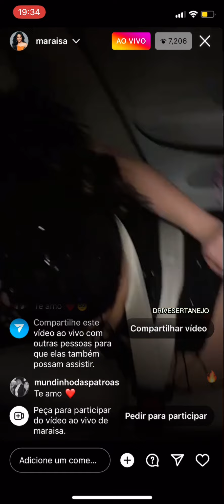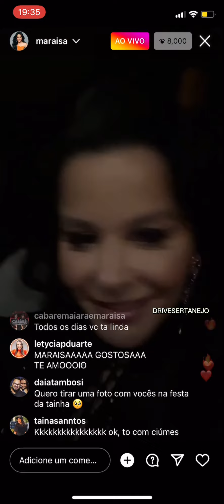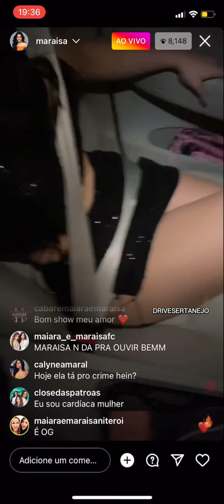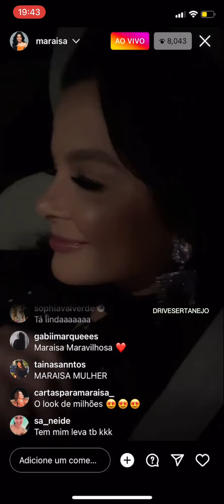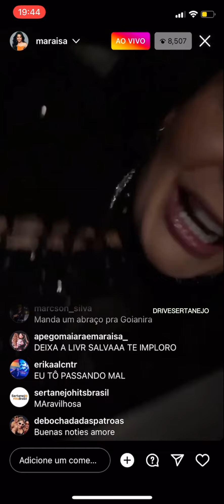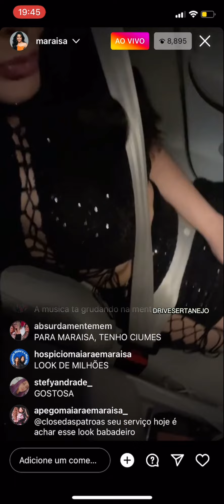MARAISA LIVE INSTAGRAM 06/07/2022